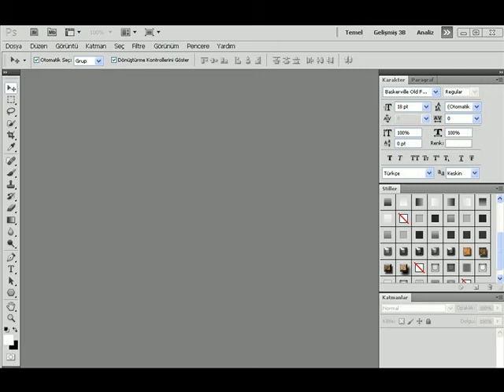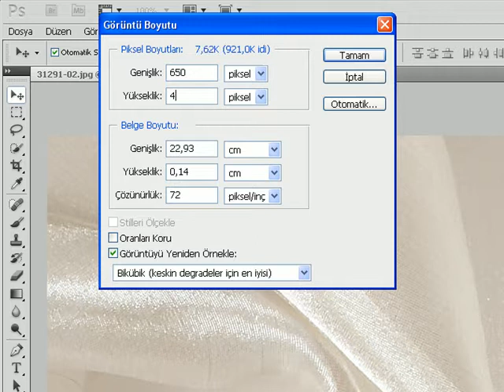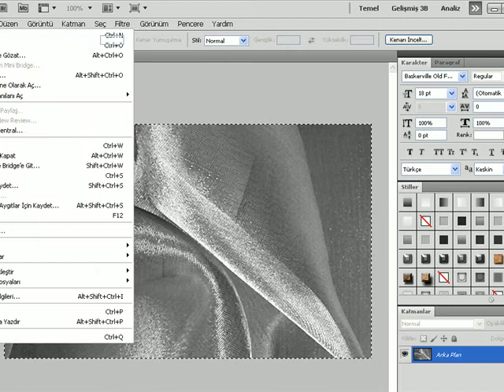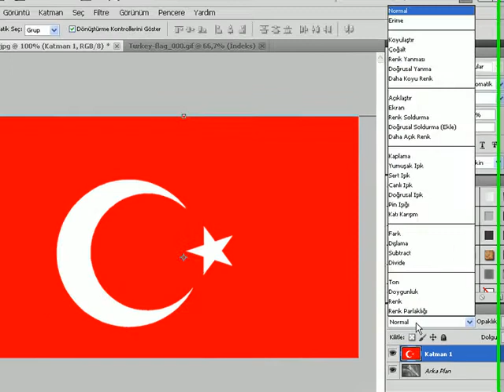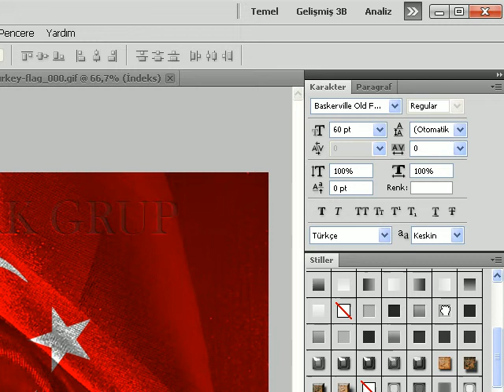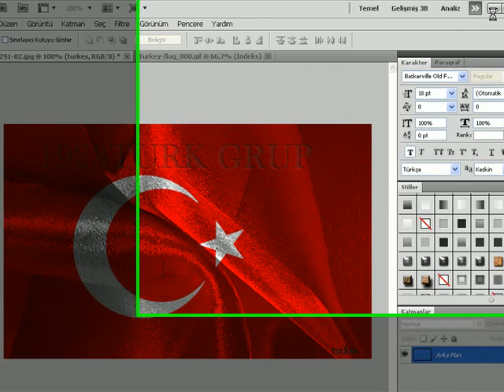photoshop cs5 kumaş üzerine bayrak işleme 1923Turk Grup